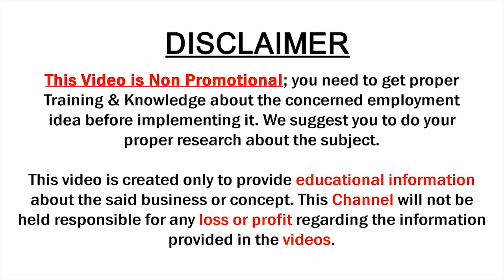100% Pure Kanchi Pattu Brocade Sarees with Price | Sri Krishna Silks | Latest Sarees | SumanTv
100% Pure Kanchi Pattu Brocade Sarees with Price | Sri Krishna Silks Hyderabad | Latest Saree Collections | SumanTv